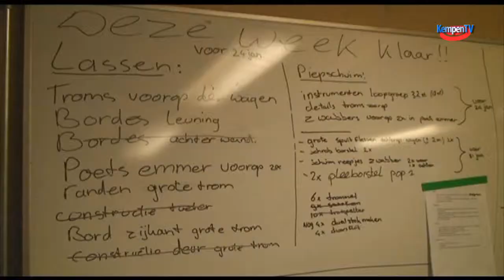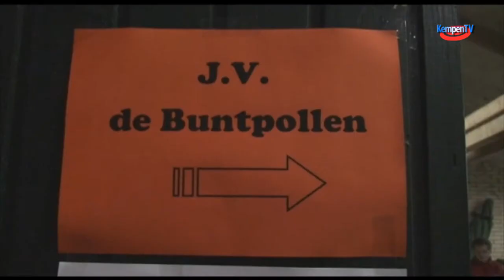2010 Januari netersel Carnaval wagenbouw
Kempentv uitzending 2010 januari Netersel Carnaval wagenbouw